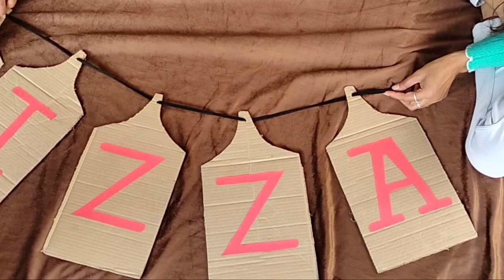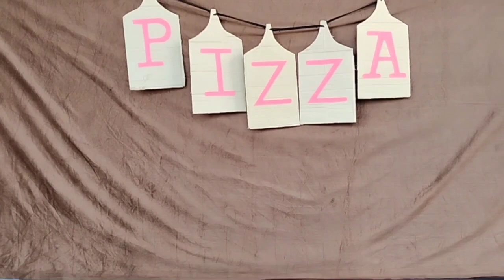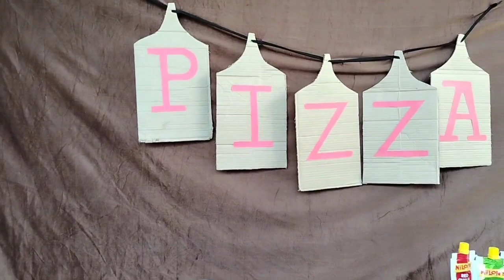Kitchen Theme Baby photoshoot ideas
This video is about Monthly baby photoshoot idea

TOPICS COVERED

1. kitchen theme baby photoshoot idea for 8 months
2. 8 months baby photoshoot idea
3. Monthly baby photoshoot idea
4. Tutorial of baby photoshoot idea
5. 8 months baby photoshoot theme